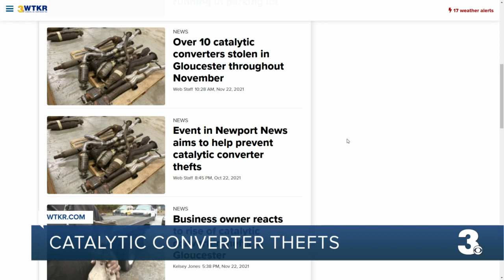Catalytic converter thefts